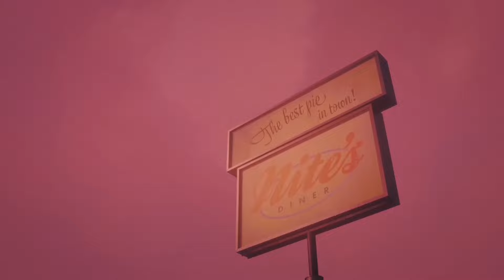Послевкусие Summer Game Fest, Xbox Games Showcase, Nintendo Direct и Ubisoft Forward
Всем чао! В 16 новостном подкасте мы обсудим послевкусие оставшееся от Summer Game Fest, Xbox Games Showcase, Ubisoft Forward и Nintendo Direct. Поговорим об играх, которые нас больше всего зацепили и проанализируем показанные трейлеры. Добро пожаловать нк 100% первый итальянский канал на русском о консолях и видеоиграх🎮

00:00 - Бонджиорно🌴🍕
01:00 - Elden Ring Shadow of the Erdtree
05:18 - Civilization 7
06:33 - Alan Wake II DLC Night Springs
07:16 - Black Myth Wukong
08:44 - Quidditch Champions
09:45 - Stalker 2 Heart of Chernobyl
10:57 - State of Decay 3
12:31 - Call of Duty Black Ops 6
13:01 - Doom The Dark Ages
13:40 - Age of Mythology Retold
13:54 - Avowed
15:28 - Gears of War E-Day
15:40 - Starfield Shattered Space и поддержка модов
16:06 - Perfect Dark
17:09 - Star Wars Outlaws
19:00 - Assassin’s Creed Shadows
20:23 - Xdefiant
21:15 - Metroid Prime 4 Beyond
21:41 - The Legend of Zelda Echoes of Wisdom
22:10 - Stray
22:33 - Darkest Dungeon II
22:43 - Lego Horizon Adventures
22:57 - Новый Nintendo Switch Lite Hyrule Edition
23:30 - Не вошедшие кадры в ролик🤣